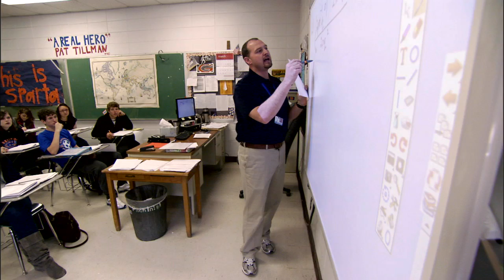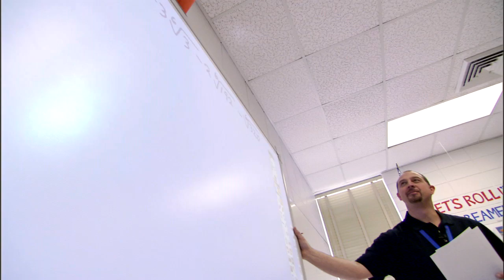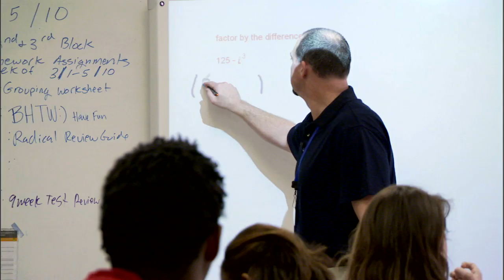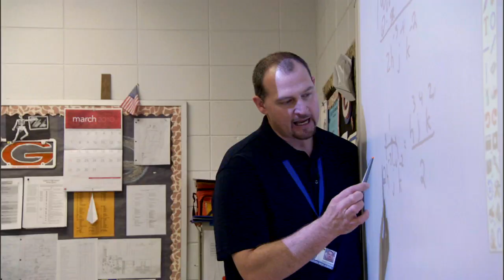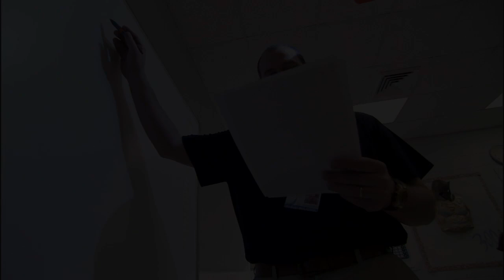Scott Wedgeworth - 2010 Alan R. Barton Awards for Excellence in Teaching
Scott Wedgeworth from Gulfport High School was a recipient of the 2010 Alan R. Barton Award for Excellence in Teaching. His students and colleagues talk about what makes Mr. Wedgeworth an excellent teacher.